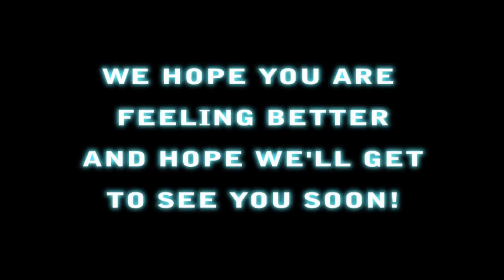Greetings for Paprika Steen from Chlotrudis Awards 15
When special guest Paprika Steen was unable to attend the 15th annual Chlotrudis Awards in 2009, we sent her a video greeting after honoring her at the festival!